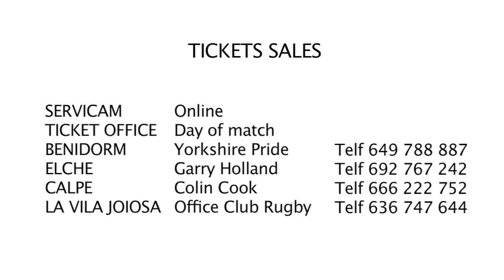SPOT RUGBY La Vila Sale Sharks AMLIN Challenge Cup 14th of January (English Version)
Saturday 14th of January 16:00 hours Stadium Rugby of Villajoyosa / Benidorm (Alicante)
Enjoy the best european rugby